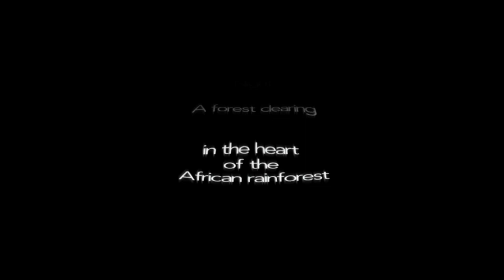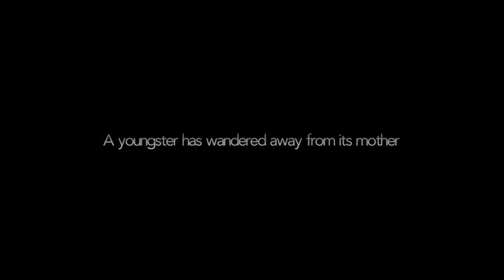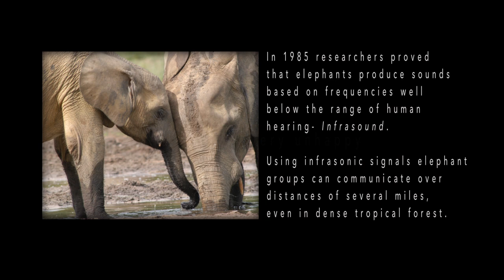WILDaudio: Trumpeting in Despair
Can you guess what animal makes these sounds in this video? Discover the 'voices' of the natural world with the Cornell Lab of Ornithology WILDaudio project. WILDaudio, produced for play in movie theaters, sounds best using headphones.

Image courtesy Andrea Turkalo

The WILDaudio project features sounds from the Cornell Lab of Ornithology's Macaulay Library. We invite you to explore 150,000 sound recordings and 50,000 video clips

WILDaudio videos feature authentic natural world sound recordings from the audio archive of the Macaulay Library at the Cornell Lab of Ornithology. The Macaulay Library, the largest archive of wildlife recordings in the world, has sound recordings dating back to 1929 when acclaimed ornithologists Arthur A. Allen and Peter Paul Kellogg made the first ever recordings of wild birds in North America.